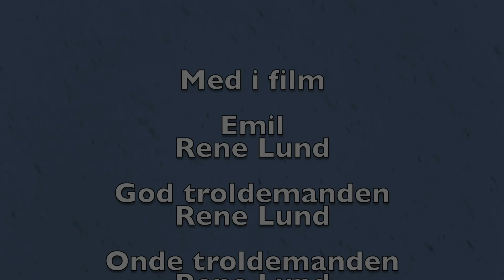1885 Den 1 December Red boy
vi ser nå kommer ned på jorder ud fra rummet.